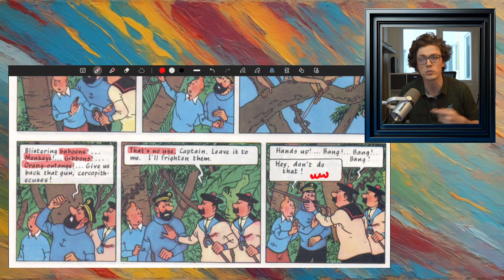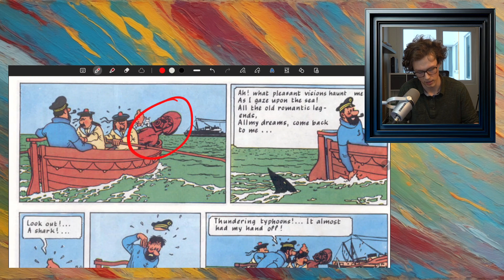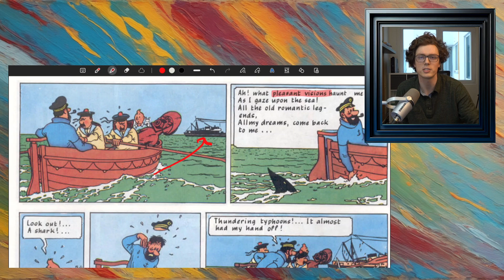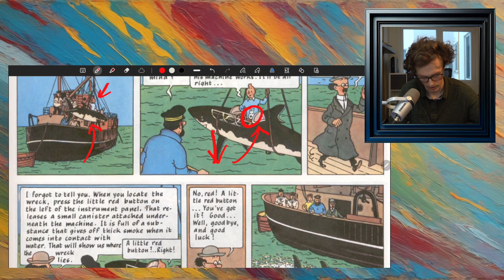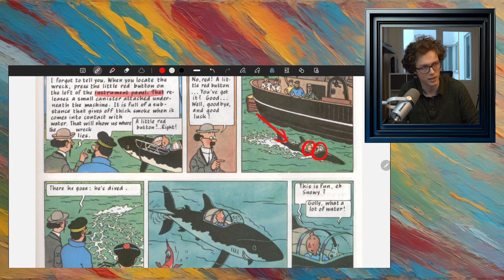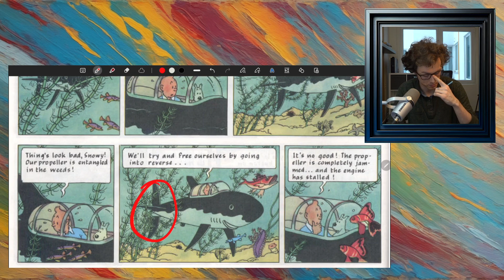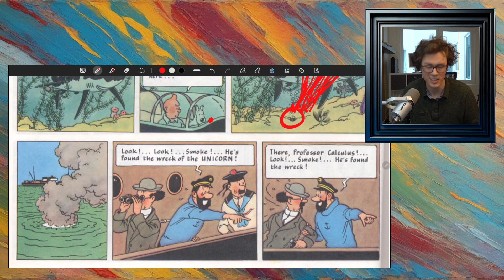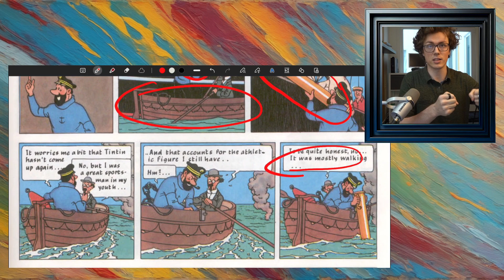English with Comics - Red Rackham's Treasure - 8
Hi! My name is Ben. These videos and this channel are for all English learners interested in improving through comprehensible input.

I make videos of various difficulties and levels, so if this one was too easy or too hard, check out the others on my channel!